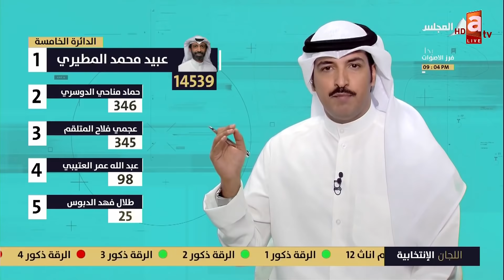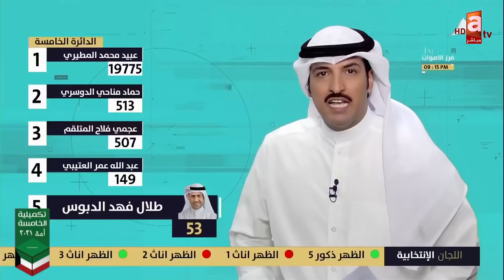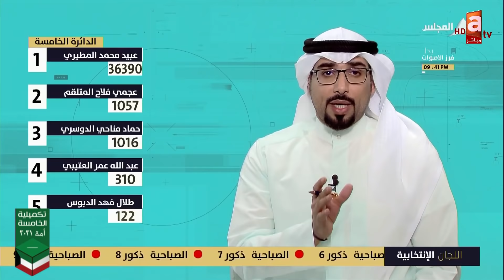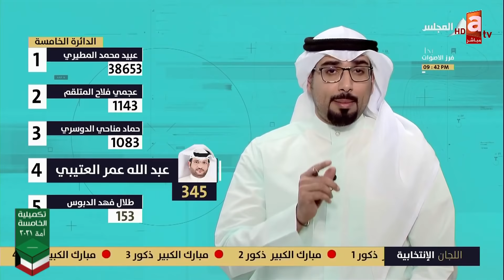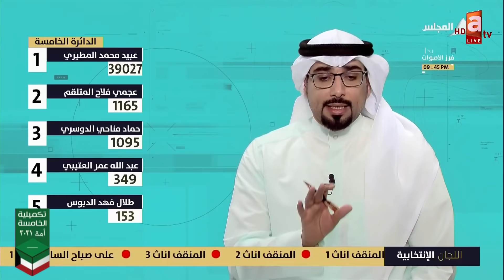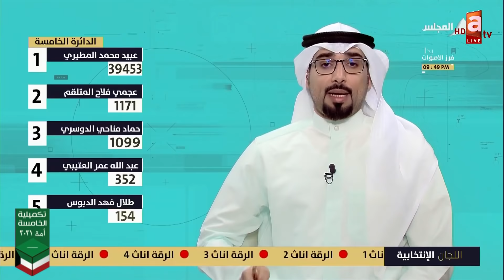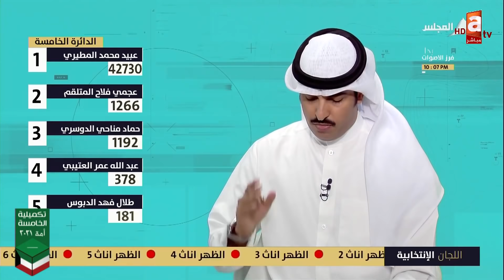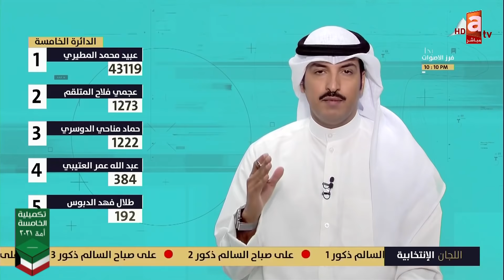تكميلية الخامسة | الخامسة تختار الوسمي - تغطية الفرز وإعلان النتائج مع الباحث صلاح الجاسم